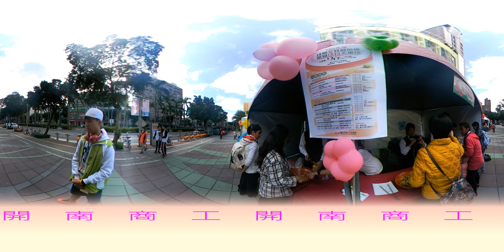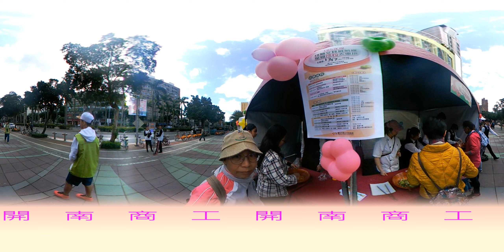105年度技職交鋒最前線-星級沙拉大車拚-360度影片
105年度技職交鋒最前線-星級沙拉大車拚-360度影片
主辦單位：台北市青少年發展處
協辦單位：開南商工

開南校址：台北市中正區濟南路一段六號。
熱門科系：綜合高中、觀光科、餐飲科、廣設科、機電科、汽車科、電機科、電子科、資訊科